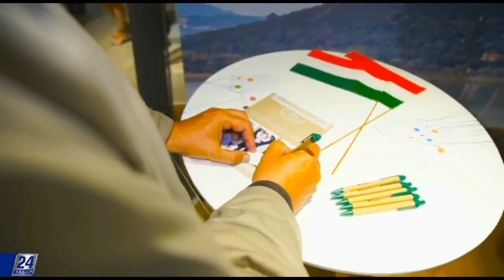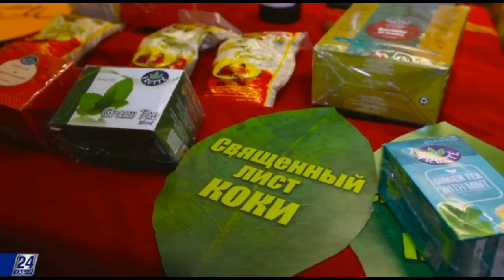EXPO life. Боливия павильоны